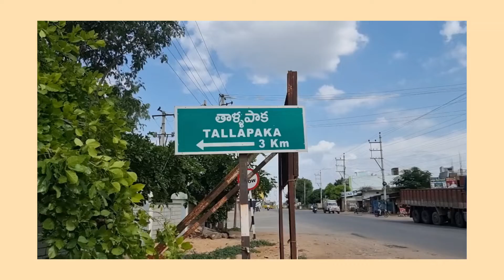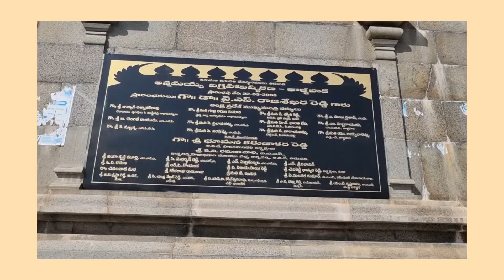అన్నమయ్య పుట్టిన ఊరు